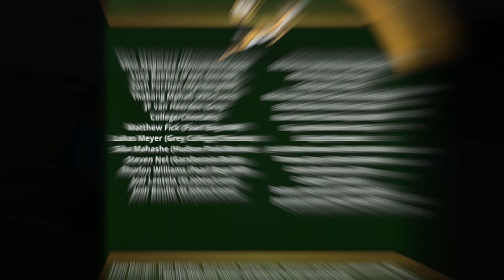SA Schools 2022